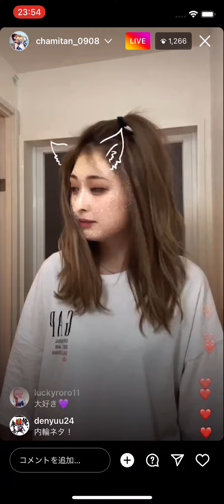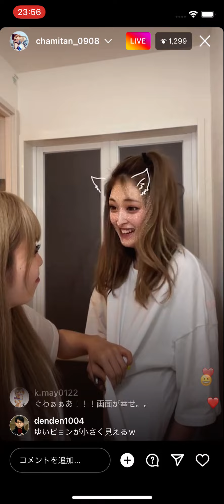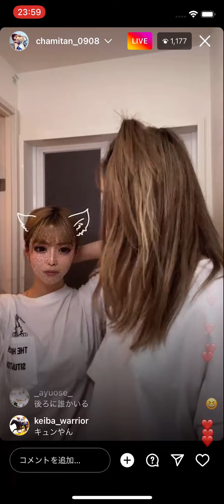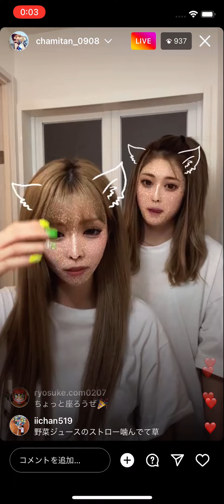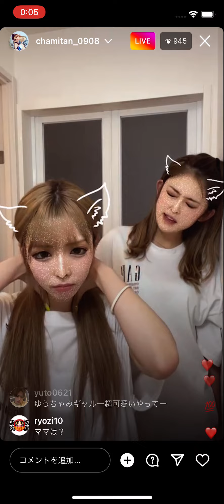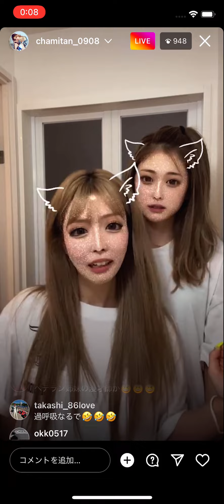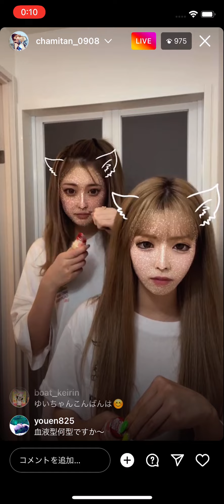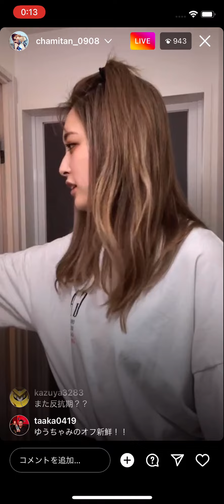【ゆうちゃみ】インスタライブ